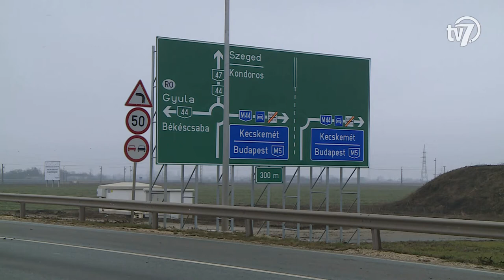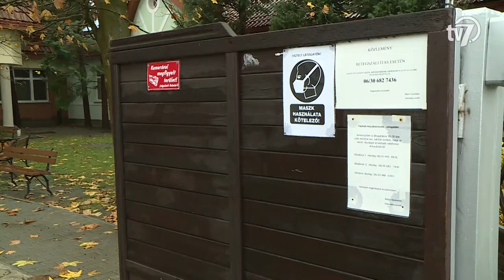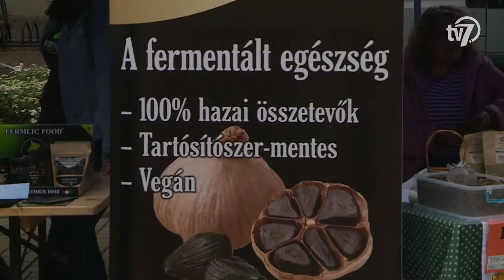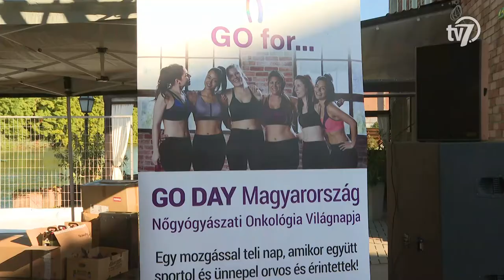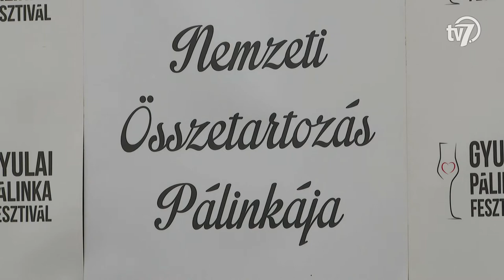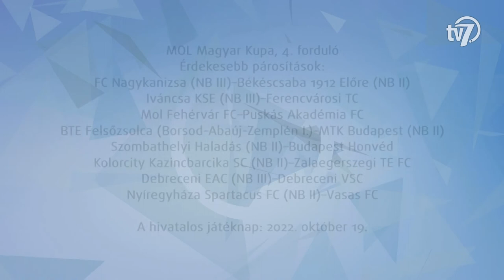Békés megye hírei - Híradó - 2022. 09. 20.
#1 Leálló beruházások
Több beruházást is felfüggeszt a kormány Békés megyében,  derült ki az Építési és Beruházási Minisztérium által nyilvánosságra hozott listából. A kormány az orosz-ukrán konfliktus miatt kialakult energiaválságra hivatkozva mintegy 2100 milliárd forint értékben állít le különböző projekteket. A mintegy 270 elhalasztott beruházás között szerepel például a 44-es számú főút, illetve a Körösladányt Gyomaendrőddel összekötő út 2022-re és 2023-ra ütemezett felújítása. Az M44-es gyorsforgalmi út esetében egyelőre nem épül meg a kunszentmártoni csomópont. Nem kezdődik el Gyulán a járásbíróság és az ügyészség épületének felújítása sem. A tervek szerint a beruházásokat nem állítják le teljesen, de várhatóan 2025 előtt egyik esetben sem indul el a kivitelezés.

#2 Iskolai 20 fok
A kormány 25 százalékos gázfelhasználás-csökkentést írt elő az állami intézmények és gazdasági társaságok részére - közölte a Kormányzati Tájékoztatási Központ hétfőn. A döntés részeként október 1-jétől a hőmérséklet nem haladhatja meg a 18 Celsius fokot az állami intézmények helyiségeiben és tereiben. Ez alól kivételt képeznek az egészségügyi-, a bentlakásos ellátást nyújtó szociális és a gyermekvédelmi intézmények, valamint a bölcsődei ellátást nyújtó intézmények. A köznevelési és a szakképző intézményekben legalább 18 Celsius fokot kell elérnie a léghőmérsékletnek, a 14 év alattiak oktatásának helyet adó köznevelési intézményekben pedig legalább 20 Celsius fokot kell biztosítani.

#3 Egészség utca
Minden az egészséges életmódról, a sportról és a családról szólt szombat délután Békéscsaba főterén. A Békéscsaba Városi Nagycsaládosok Egyesülete nyolcadik alkalommal rendezte meg az Egészségutca elnevezésű programot.

#4 Mályvavirág staféta
Idén is megrendezték Szarvason a Körös-körül a Körös Körül elnevezésű futófesztivált, amelyen közel 350 futó és 40 csapat vett részt. Az eseményhez a daganatos prevenciót a zászlajára tűző Mályvavirág Alapítvány is csatlakozott.

#5 Nemzeti Összetartozás Pálinkája
Almából készült el a Nemzeti Összetartozás Pálinkája szombaton, a Gyulai Pálinkafesztivál zárónapján. A különleges nedűt ebben az évben hazai almapálinkákból és határon túli magyar területekről érkezett almapárlatokból házasították az Almásy-kastély Stefánia-szárnyában.

#6 Rákász Gergely konci
Telt ház fogadta Rákász Gergelyt Pusztaföldváron szombat este. Az orgonaművész koncertje során többek között az orosz-ukrán háborúra is kitekintett

#7 Banner 90, Elek 60
A békéscsabai irodalmi élet két meghatározó alakja kerek évfordulókat ünnepelt. Banner Zoltán a 90., Elek Tibor pedig a 60. születésnapját töltötte be 2022-ben. A Bárka szerkesztősége könyvbemutatóval egybekötött beszélgetésen köszöntötte a két szerzőt.

#8 Magyar Kupa sorsolás
Az NB III-ban szereplő FC Nagykanizsa otthonában lép pályára a Békéscsaba 1912 Előre a labdarúgó MOL Magyar Kupa 4. fordulójában – derült ki a hétfő esti sorsoláson. Brlázs Gábor csapata a hétvégén a Szegedi VSE elleni 4-0-s sikerrel mutatkozott be a sorozatban, míg a harmadosztályú rivális már három sikeres párharcon van túl. A két együttes legutóbb a 2017/18-as kiírásban találkozott egymással, akkor a csabaiak a nyolcaddöntőben kettős győzelemmel jutottak tovább, idegenben 3-1-re, hazai pályán pedig 1-0-ra nyertek. A sorsoláson eldőlt, hogy a címvédő Ferencváros Iváncsára utazik, a legizgalmasabb mérkőzést pedig két élvonalbeli csapat, a Mol Fehérvár FC és a Puskás Akadémia vívhatja. Az idei sorozatban az előző szezonhoz hasonlóan egy mérkőzésen dőlnek el a párharcok.